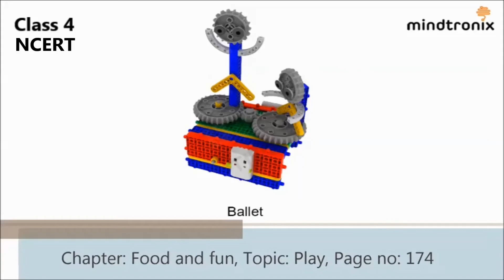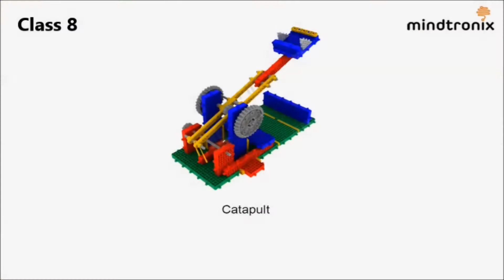Mindtronix Curriculum Video | Curriculum Based Science & Robotics | NCERT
Bringing Science and Robotics to the classroom.
A glimpse of Grade I to Grade X, how Robotics and Science can be taught co-scholastically as a part of the curriculum.

Curious & Interested ?

PUPA series: